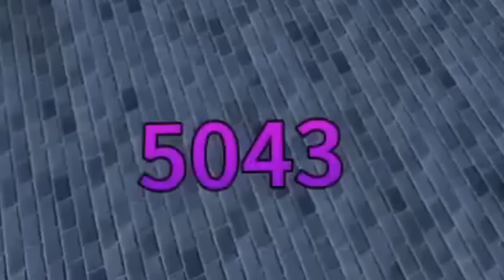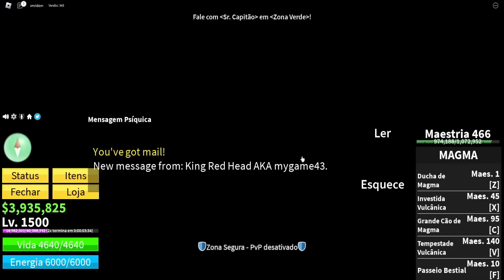UPEI DO LEVEL 1 AO 2450 SENDO OS ALMIRANTES NO BLOX FRUITS - ROBLOX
Nesse vídeo, upei do level 1 ao máximo com os 3 almirantes no Blox fruits